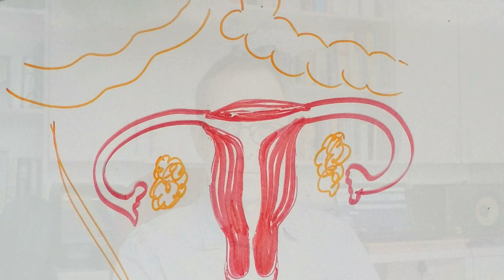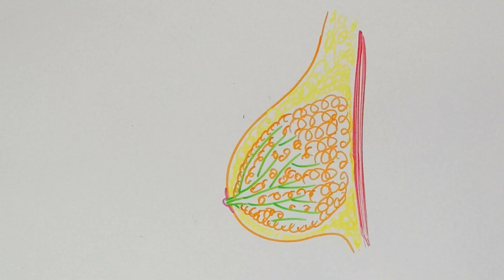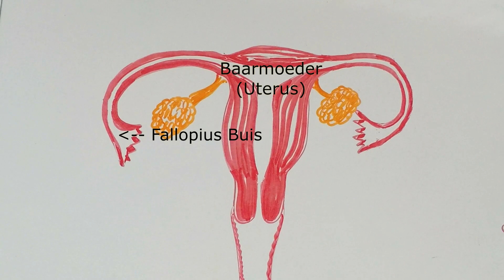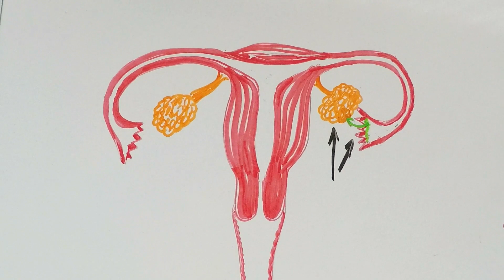Genetiese Borskanker - Hantering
Video 4 in die reeks, Borskanker 101 en vandag gesels Dr Ettienne oor die benadering tot iemand wat 'n geen mutasie het wat haar risiko vir bors kanker verhoog.